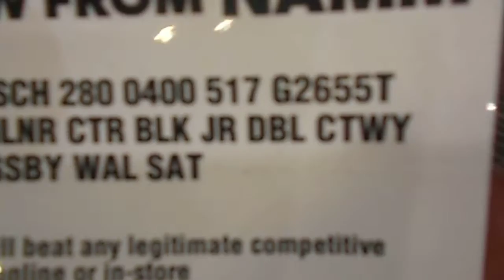"Testing Out & Playing The Gretsch G2655T Guitar At The G.C." April 2, 2016 - Big Will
- Big Will / The New Blues Universe